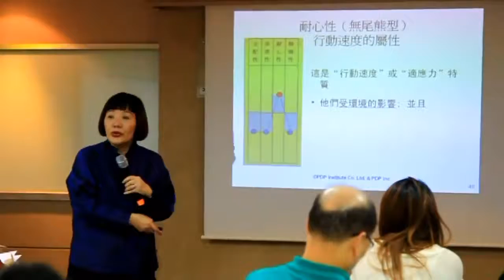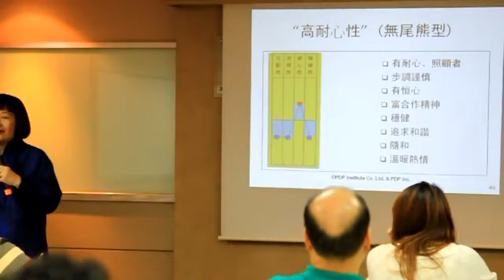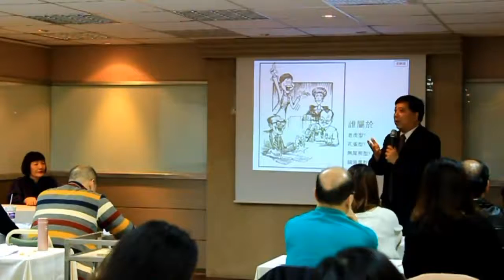PDP 網路版發表會實況